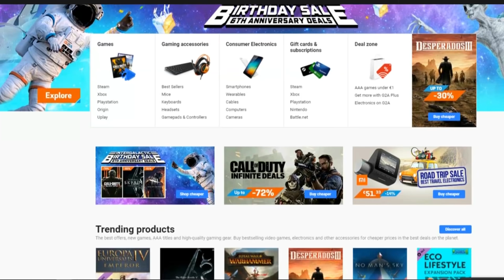NOOB VS PRO VIDEÓS BOLT A MINECRAFTBAN!